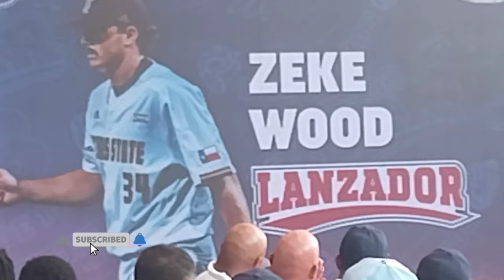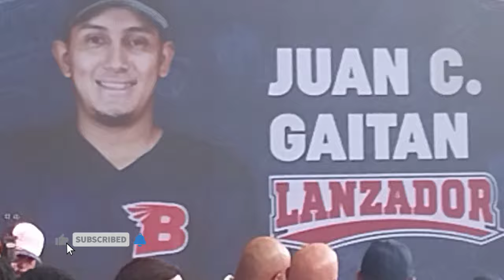Peloteros del Bóer en la próxima liga profesional, temporada 2024 - 2025 ...